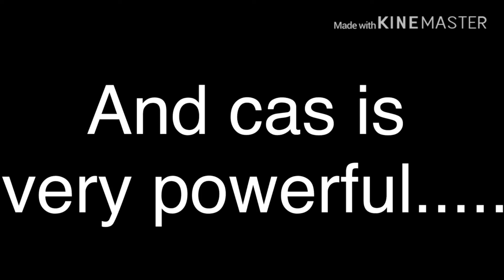~..........cam....~ ~announcement......I guess...~ ~pixy’s sides....~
Am so sorry cam. I hope your ok. stay strong plz. and. don’t leave us.